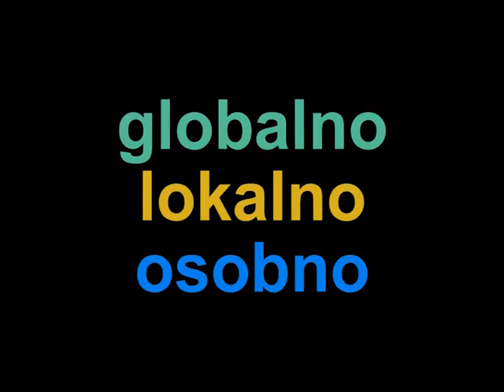globalno lokalno osobno, linda veronika i đenko ivanišević, urednica daša dragnić 1503 2017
Indeks sreće & sloboda izbora